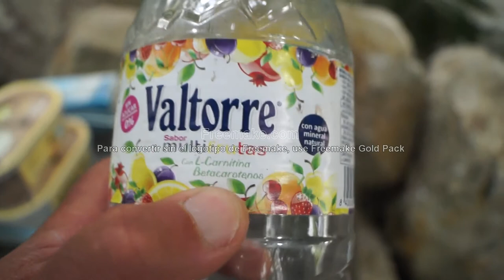drinks tip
drinking water